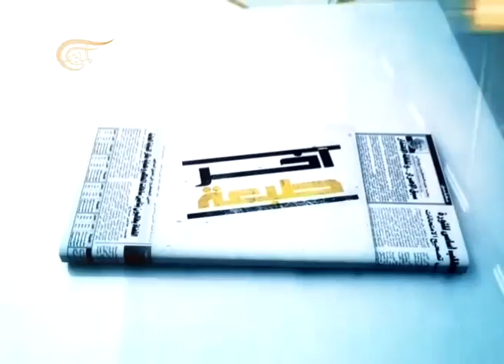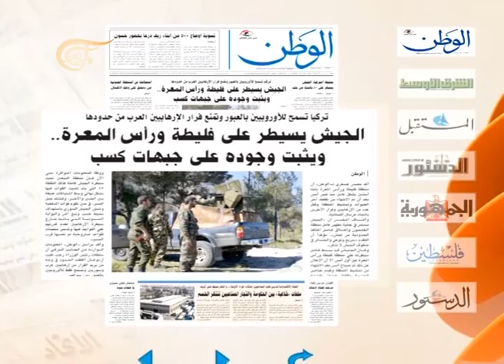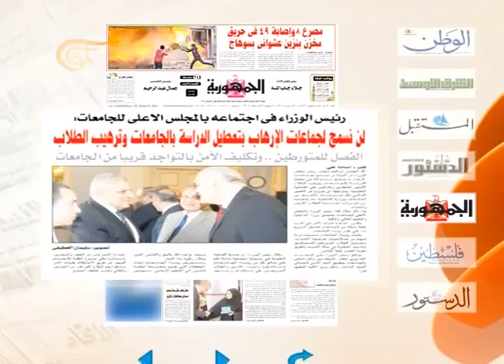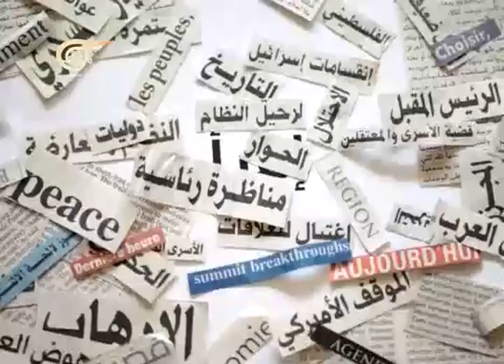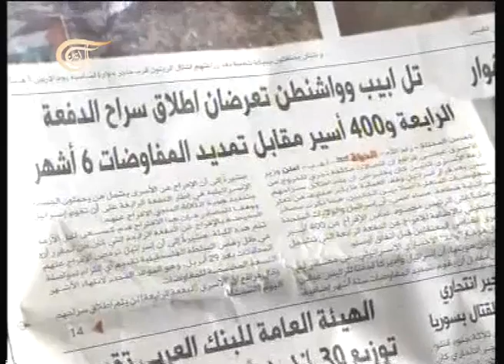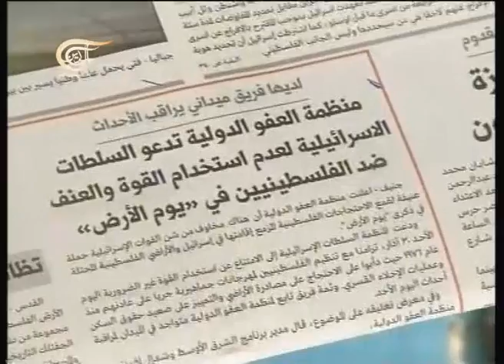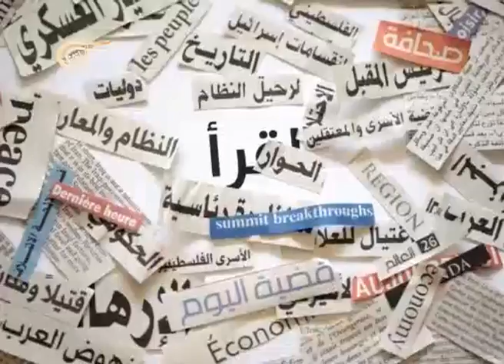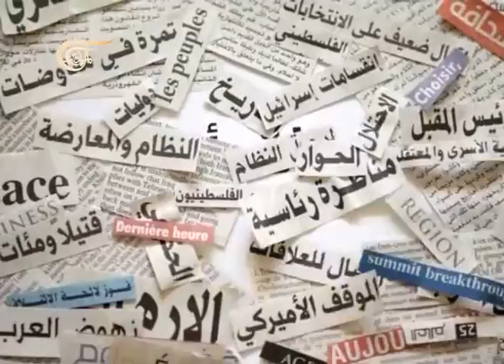آخر طبعة - رامز مصطفى - مسؤول الجبهة الشعبية القيادة العامة في لبنان - 2014-03-30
رامز مصطفى - مسؤول الجبهة الشعبية القيادة العامة في لبنان